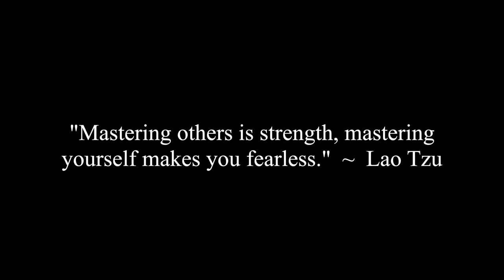Does 3% Man Work If My Girlfriend Is A Fruit Loop?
Jocelyne, Chunky and Corey discuss a viewer question that asks if 3% Man works on his girlfriend who he says is a fruit loop.